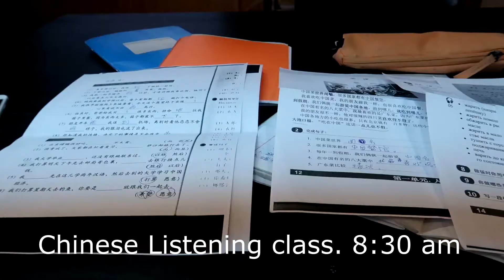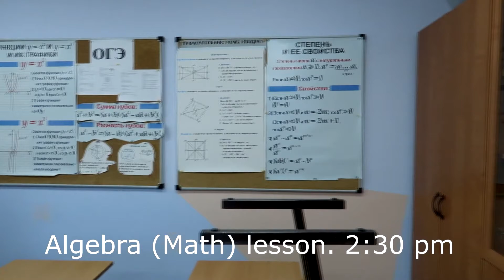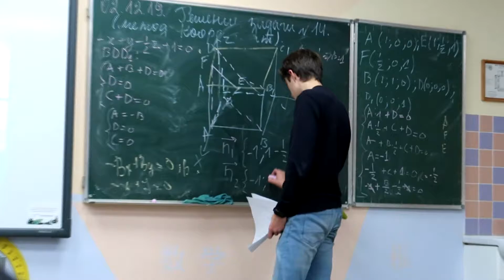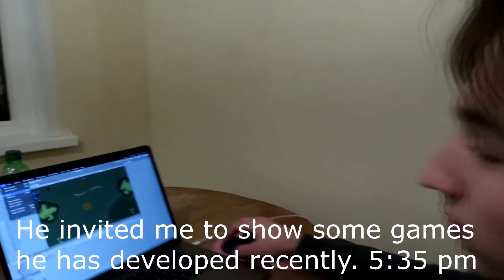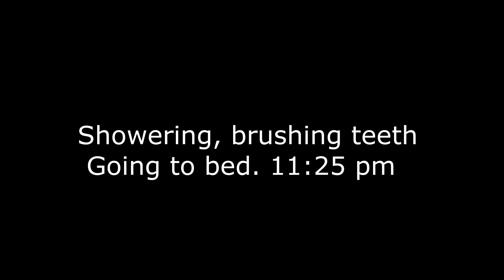School in Russia